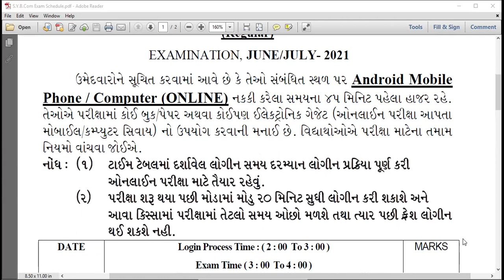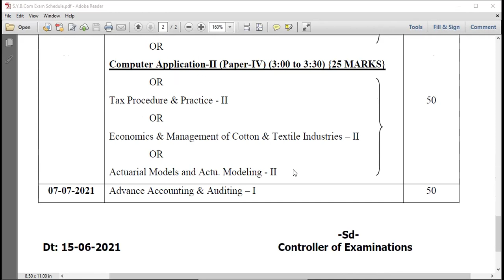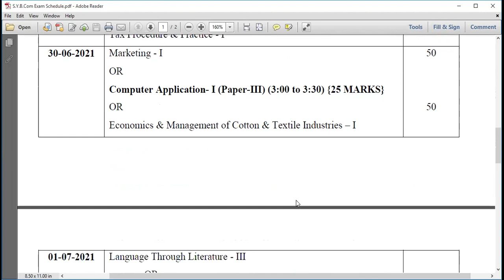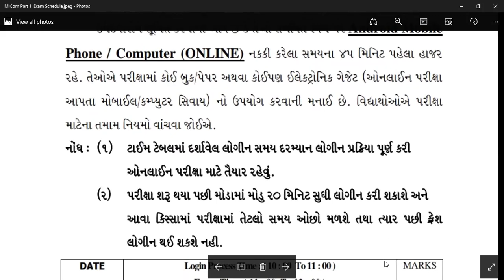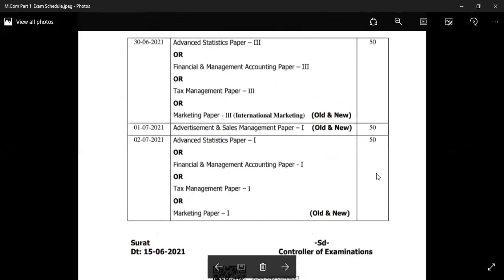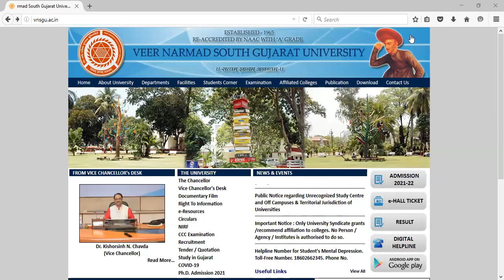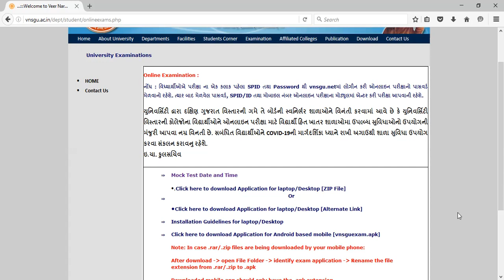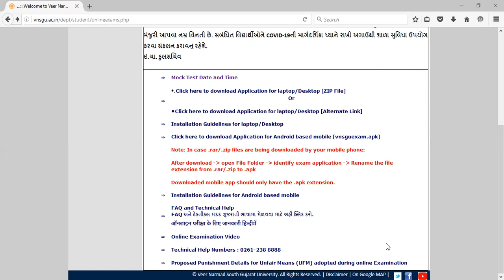VNSGU:: New Exam Schedule of S.Y.B.Com , M.Com and Change in Website